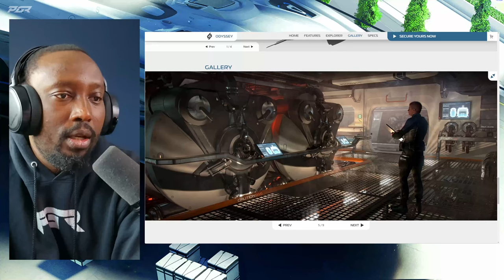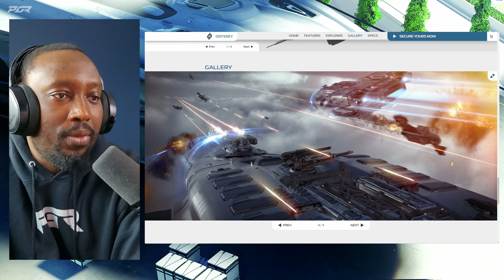Did CIG Just TEASE The MISC STARLANCER? - Star Citizen